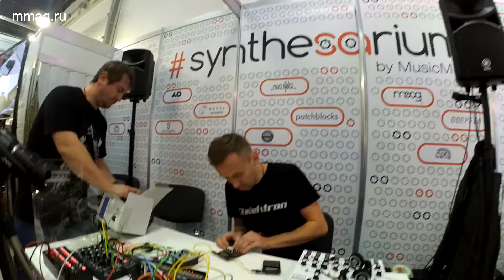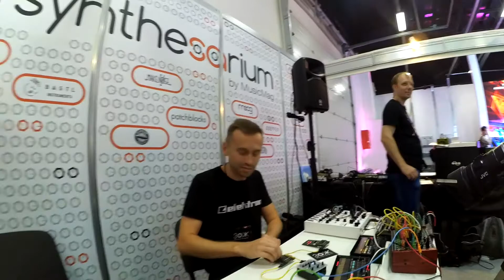Pocket Operator - live by DIMA2DCUBE (NAMM Musikmesse Russia 2017)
Живое выступление - презентация Pocket Operator by DIMA2DCUBE.
Приобрести продукцию можно в сети магазинов MUSICMAG